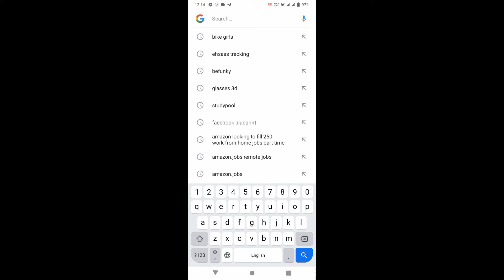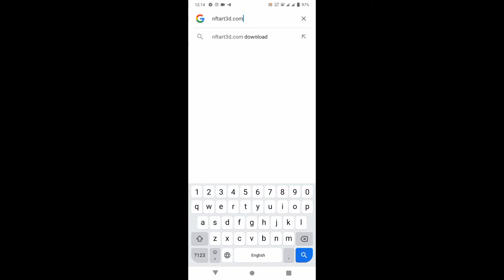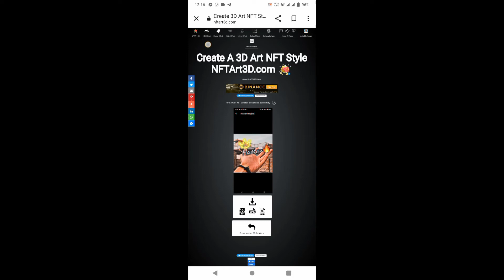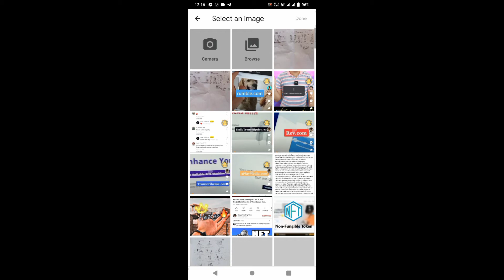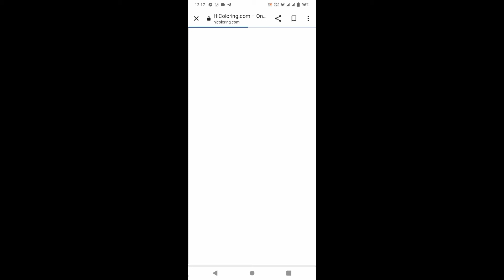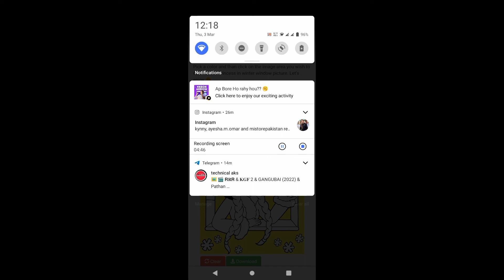how to creat best nft from mobile/android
nft creation application,
best nft creator application
nft create app android
how to create 3d nftsnft,nfts,3d nfts,3d nft collection,nft
3d drawing,how to draw nft, how to draw nfthow to
create nft,3d nft collection,best nft drawing app,for free
nft creation,best nft drawing app,for free nft
creation,best methode to draw nft,best methode to draw
nft,high quality nft creation,nft for free,nft for free,how to
create 3d nft.how to,draw nft,make nft,make nft,
nft,crypto artnft artist,opensea nft, nftnft wallet,buy
nfts.mint nft,sell nfts,crypto nfts,trading nfts,what is an
nft,make money with nfts,eth,how to buy and sell nfts for
passive income,how to,how to make and sell an nft (crypto
art tutorial),nft art,sol nfteasy nft,tutorial.make nft,sell
nftnft tipsnft guide,crypto art,solana nftnft crypto.matt
crypto.rainbow ethkapwing nftno code nft,nft
meaning.matts crypto,sell nft art,nft explained,full nft
guide, buy nft art,sell nft art,the best nft marketplace,the
best place to buy nfts,the best places to sell nfts,nft
music.nft marketplace,enjoin marketplace,blockchain
development, what is an nft,buy nfts,trading nfts,make
money with nfts,sell nfts,crypto nfts,how to buy and sell nft
for beginner,how to buy and sell nfts for passive
income,how to make and sell an nft (crypto art
tutorial),how to buy nfts,how to make nft,nfts to buy
nowhow to make ntfs,how to use rarible,how to make nft
art,bored ape yacht club,nft art how to create,non fungible
tokens art,crypto art for beginners,sell nft arthow to make
money on nfts, nft,nft art,nft tips,free nft,free nfts,cool
cats,nft crypto,nft tokerns,to the moon,digital art,hic et
nunc,zed run nft,curio cards,get free nft,stock
nfts,axie infinity.free nft drop,free nft games,the sevens
nft,crypto analysis, how to make nft,free nft tokens,creator
economywhat is nft art,free nft minting,nft trading
tips,how to make nfts,crypto explained,nft selling tips,
what is an nft,sell nfts,trading nfts.mint nft,buy nfts.make
money with nfts,nft,crypto nfts,how to buy and sell nfts for
passive income,how to make and sell an nft (crypto art
tutorial),nft wallet,how to sell nft,how to make nft,how to
buy nftshow to sell nft art,bored ape yacht club.how to sel
nft hindijnft art how to create,how to sell nft on ebaycrypto
art for beginners,no code nfthow to sell nft on nifty,sell nft
art, bitcoin india hindinft explained in hindi,nft in india,nft in
hindi,make nft india,nft india,mint nft,nft walletnft.eth,.how
to create your own nfts,defi passive income,latest crypto
hindi india,1 btc to inr,1 btc to usd,bitcoin india,how to
make nft,1 bitcoin to inr,bitcoin price in inr,crypto art for
beginners,btc to int.crypto art,btc to usd,no code nft,btc
price usd,bitcoin to usd,bitcoin to inr,make crypto
art.crypto art maker, how to,nft art,nft snl,ntf artnft
music.nft design,.crypto artnft tokens,nft crypto,digital
artopensea nftnft artworkkris truini,crypto newsnft
creation,nft tutorial,bitcoin news,nfts garyvee,what are
nfts,nft explained,nft crypto art,art blockchain,graphic
design,opensea crypto,what is an nft,how to sell
nftopensea gas fee,how to edit nftshow to draw nfts,how
to make nfts,nonfungible token, investing in ntfs.
1: How to Earn Money Online in Pakistan
2: Online Earning in Pakistan Without Investment
3: How to Earn Money Online in Pakistan Without
Investment
4: New Earning App Withdraw Easypaisa Jazzcash
5: Fast Earning App 2022
6: New Earning App Today | Earn Money Online in Pakistan
2022
7: How to Earn Money from Twitter
8: How to Earn Money From TikTok
9: How to Earn Money From Instagram
10: How to Earn Money From Telegram